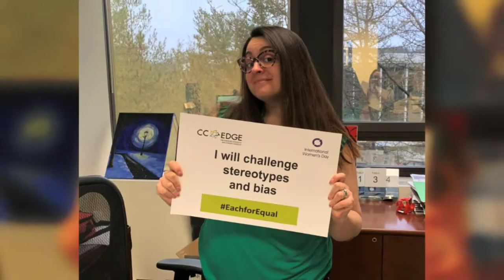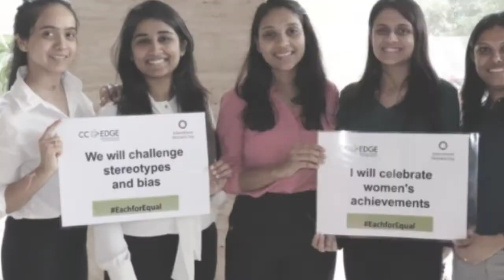Citrin Cooperman Celebrates IWD2020